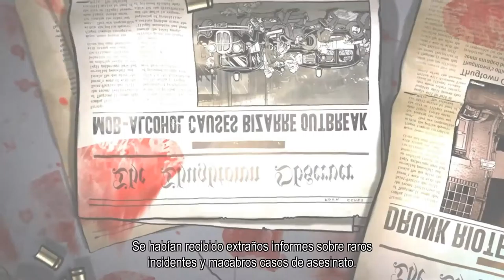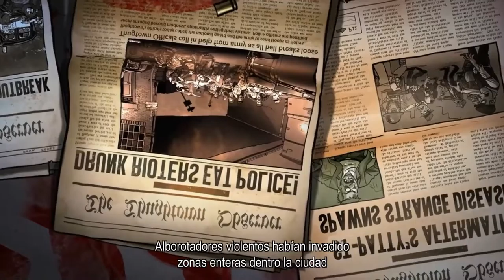Guns Gore and Cannoli